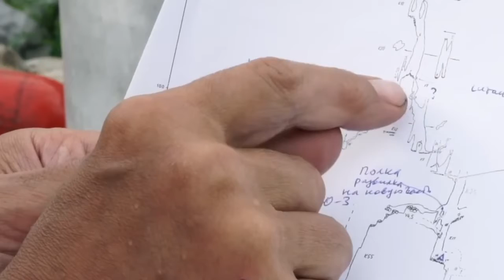Abkhazia's Hidden Giants: Exploring Earth's Deepest Caves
Did you know that the first four of the world's deepest caves are located in Abkhazia? Abkhazia is renowned for its striking cave systems, ranked among the deepest explored in the world, all located within the Arabika Massif. Here’s a look at the top four:

Veryovkina Cave, plunging to a depth of 2,223 meters,
Krubera-Voronya Cave, reaching down to 2,199 meters,
Sarma Cave, impressively deep at 1,830 meters, and
Snezhnaya Cave, extending to 1,760 meters.